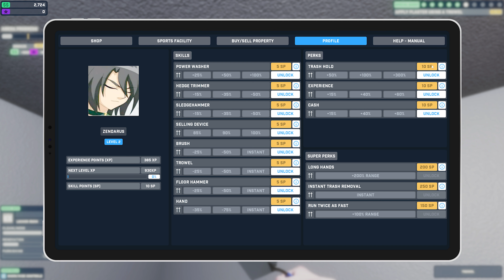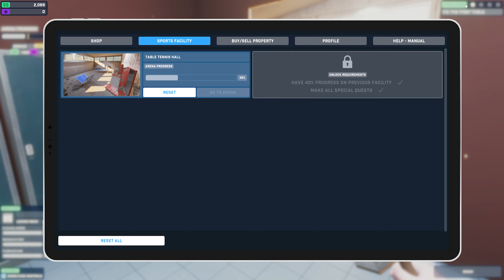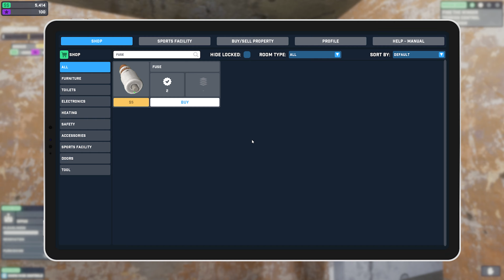Arena Renovation ||#1| - تجدبد وترميم فندق - الحلقة الأولي : ملعب التنس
قم بدور فريق التجديد المكون من شخص واحد والمكلف بإعادة المرافق الرياضية المختلفة إلى مجدها السابق. تم تدمير العديد منهم نتيجة للوقت أو نقص الرعاية. لا تدعهم يدخلون في النسيان التام - شمر عن سواعدك وتنفس حياة جديدة فيها!

ماينكرفت  RPG بلايستيشن لعبة جديدة  نينتيندو سويتش  بلايستيشن 5  اكس بوكس  مشيع حسان
العيش في الفضاء
PLANET CRAFTER
مشيع
mmoshaya gaming
the forest
بقاء
المصاب سكم
The infected  Scum